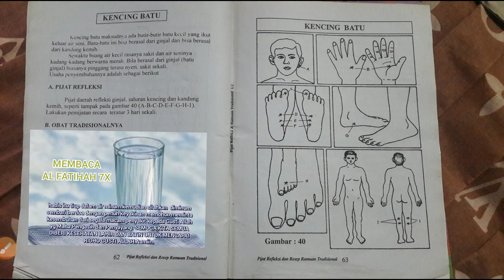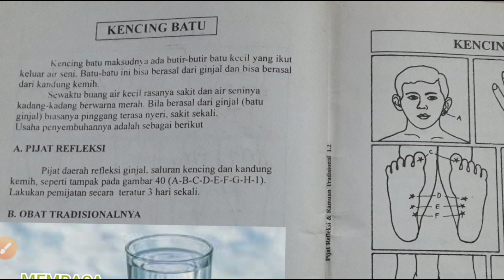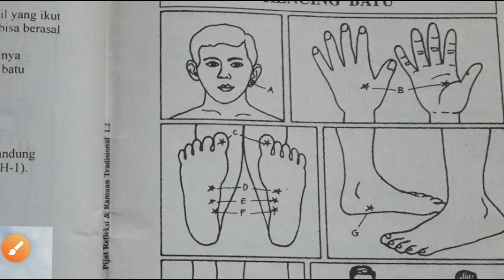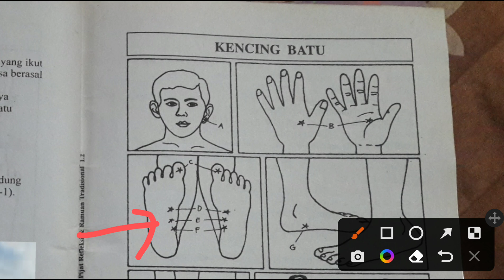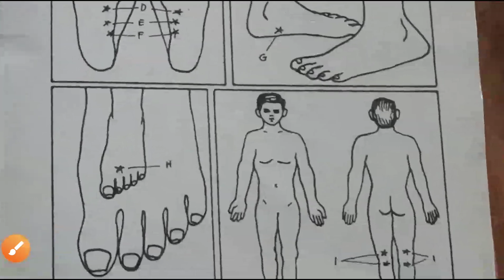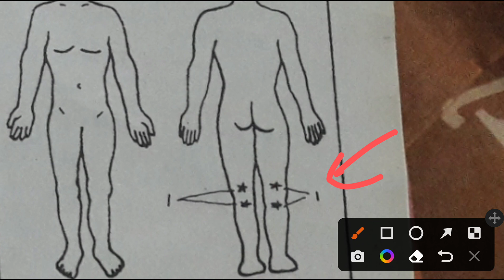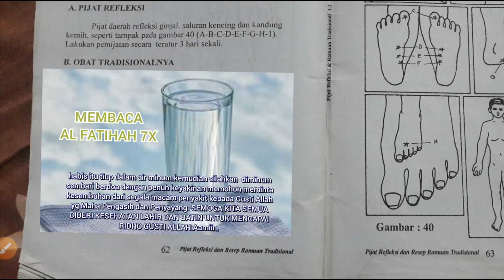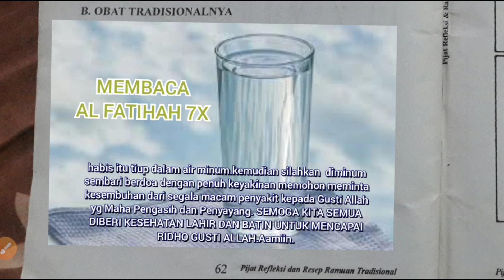Pijat Refleksi Titik Kencing Batu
Teman2 Subscriber Channelku 83 Semoga Kita Selalu dalam keadaan Sehat dan Sejahtera.
dengan:
1.Pola Makan yang Sehat (Higienis dan Bergizi)
2.Pola Hidup Sehat (Tidak Minuman Keras, Tidak Merokok ,Olahraga Teratur dan Istirahat Cukup)
3.Banyak Berdoa Kepada Gusti Allah agar diberi kesehatan lahir dan batin umur yang panjang dalam ketaatan beribadah kepadaNya.
Aamiin. Al Fatihah 100x.

Pijat berfungsi untuk mengendurkan otot, merangsang sirkulasi, dan mengurangi stres. Memijat bahu seseorang membuatnya merasa nyaman, tetapi jika Anda ingin memberikan pengalaman yang mengesankan sekaligus menyembuhkan untuk orang yang Anda kasihi, ada baiknya meluangkan waktu untuk menyiapkan kondisi yang menenangkan serta menggunakan teknik yang tepat.
1.Mempelajari variasi pijatan. Jenis pijatan yang paling umum adalah pijat Swedia, yang menggunakan empat jenis pijatan untuk menenangkan serta menyembuhkan otot.[1] Pijatan seluruh tubuh menggunakan semua empat teknik tersebut:
Effleruage adalah pijatan halus yang melemaskan jaringan otot lunak. Tangan Anda harus meluncur dengan perlahan di atas permukaan tubuh.
Petrissage melibatkan remasan dan penggulungan otot dengan tangan Anda, yang berguna untuk melonggarkan ketegangan otot.
Gesekan adalah penggunaan gerakan yang mendalam dengan tekanan yang mantap supaya jaringan saling bergesekan satu sama lain dan merangsang sirkulasi.
Tapotement adalah ketukan staccato dilakukan dengan sisi atau tumit tangan.
2.Pusatkan perhatian pada otot, bukan tulang. Ketika Anda memberikan pijatan, kuncinya adalah menggunakan tangan Anda untuk memijat otot-otot di leher, bahu, punggung, lengan, kaki dan tapak kaki. Gunakan sentuhan lembut untuk menemukan otot berdaging yang lembut, kemudian remas-remas dengan tangan Anda. Jangan menekan tulang seseorang, terutama bagian tulang belakang dan tulang ekor. Jika Anda ragu-ragu mengenai bagian mana yang berupa otot atau tulang, gunakan sentuhan lembut dan ringan untuk memijatnya, kemudian beralih ke bagian lain
3.Lakukan gerakan menekan, tapi jangan berlebihan Uleni otot dengan jari, telapak tangan dan tumit tangan Anda. Kerahkan tekanan yang stabil dan cukup kuat untuk merangsang sirkulasi dan melemaskan otot-otot. Meskipun begitu, jangan gunakan berat tubuh Anda untuk menekan otot seseorang; Anda bisa menimbulkan rasa sakit atau bahkan cedera jika Anda menekan terlalu keras.
Apabila Anda menerapkan tekanan yang memadai, Anda dapat merasakan otot bergerak dan menjadi rileks di bawah kulit. Orang yang Anda pijat mungkin mengeluarkan suara relaksasi, tapi ia tidak boleh menangis kesakitan. Jika orang tersebut mengeluh, kurangi tekanan.
Adakalanya sulit menerapkan tekanan yang seimbang menggunakan tangan Anda, terutama jika Anda menjadi lelah setelah beberapa saat. Coba gunakan bola tenis, bukan tangan Anda. Tempatkan bola pada otot yang ingin Anda pijat kemudian gunakan tangan Anda secara perlahan untuk menggulung bola tersebut.

Ayo simak full videonya ya gaes...
Semoga Bermanfaat...

Channelku83
(Edukasi,Tutorial,Informasi,Vlog,Gaming)

Pijat Refleksi, titik pijat, pijat refleksi, titik saraf pijat, titik pijat refleksi, titik refleksi,
titik refleksi pada tubuh, titik pijat refleksi pada tubuh, titik kesehatan, titik pijat kesehatan,
TITIK REFLEKSI, TITIK PIJAT, TITIK PIJAT REFLEKSI, TITIK KESEHATAN, TITIK PIJAT KESEHATAN, PIJAT CAPEK, CARA MEMIJAT,
pijat  capek, cara pijat capek, cara memijat capek, titik pijat capek, titik pijat refleksi capek,